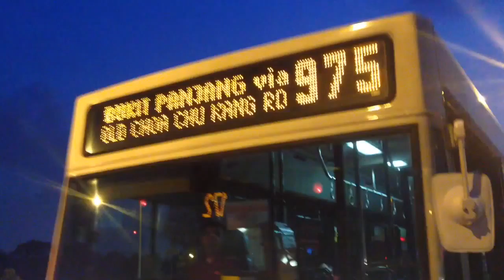[HD](SMRT) Joyriding on Mercedes-Benz O405 on service 975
Date:6/5/15
Bus Rego:TIB828L (975)
Train Set:NIL

Thanks for providing those songs!
-Tobu
-MonsterCat
-NoCopyrightSong(👍)
-Approaching Nirvana

Facebook.com/Shahirwan111Official